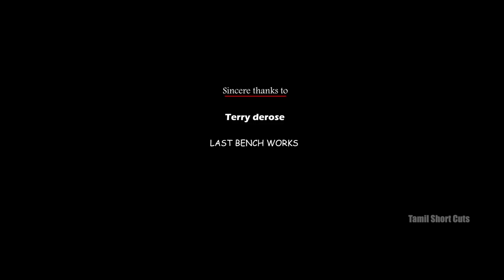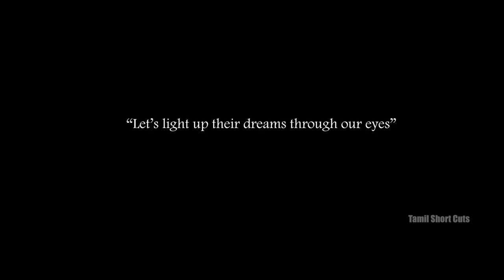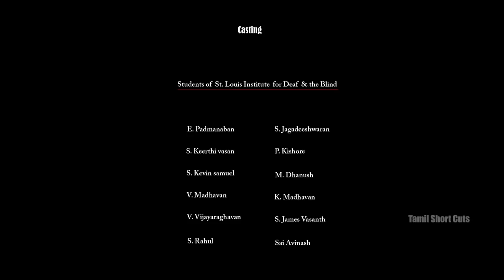Visions - New Tamil Short Film 2019 || by Thulasiram Rajaram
Visions - New Tamil Short Film 2019

Cast n Crew :
Penned and Directed by Thulasiram Rajaram
DoP :Madhankumar
Editing : Jegan
Sound Engineer : Guna

Cast
Thulasiram Rajaram and Students of the St.Louis Institute for Deaf & the Blind, Adyar, Chennai.